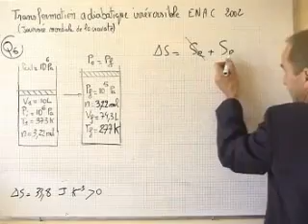thermodynamique / second principe / ENAC 2002 calcul de l'entropie créée